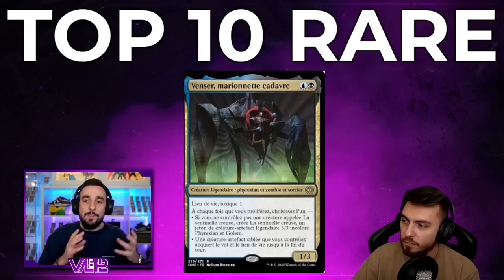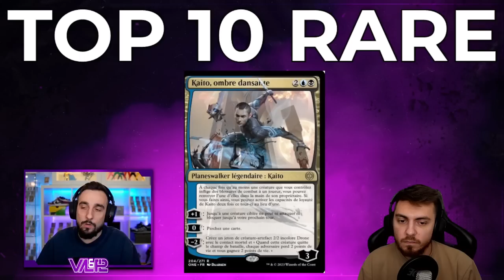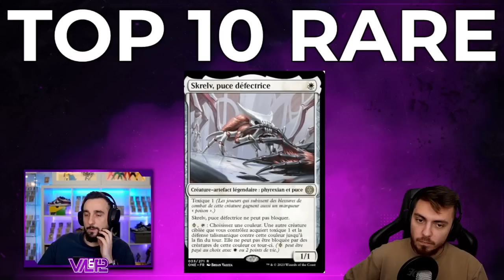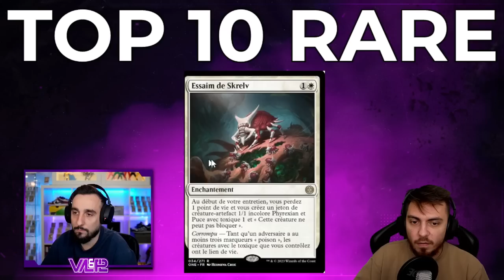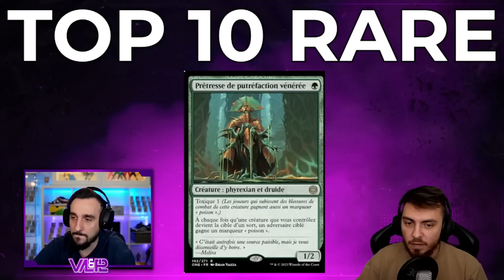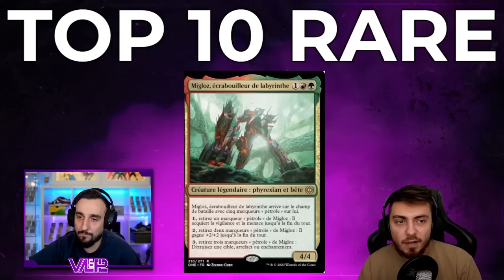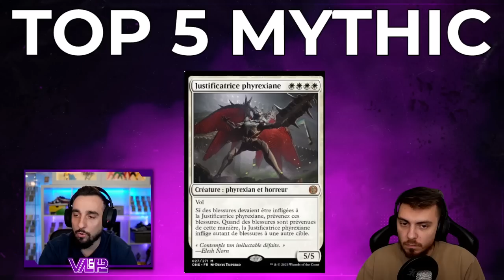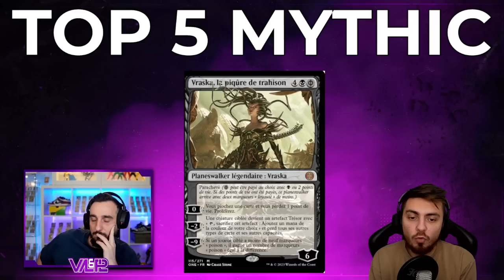TOP 5 PHYREXIA ALL WILL BE ONE ! LES MEILLEURES CARTES DU NOUVEAU SET ! TOUS PHYREXIAN !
Lundi : Val&PL à partir de 19h ( Qui fait Kiffer ? )
Lundi : PL à partir de 10h
Jeudi : Val à partir de 10h
Vendredi : Val à partir de 10h

Intro 00:00
Top 10 Rare 02:02
Top 5 Mythic 20:57